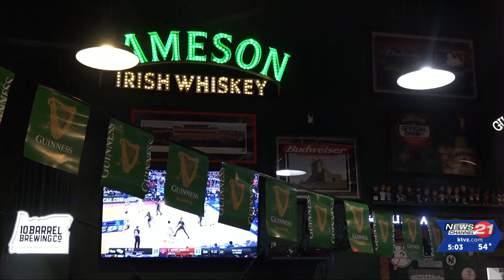Central Oregonians join in celebrating St. Patty's Day; Bend Police urge arranging a safe, ...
It's that time again, to wear something green in order to avoid being pinched and to become invisible to leprechauns. Each year March 17th honors St. Patrick, the patron saint of Ireland.